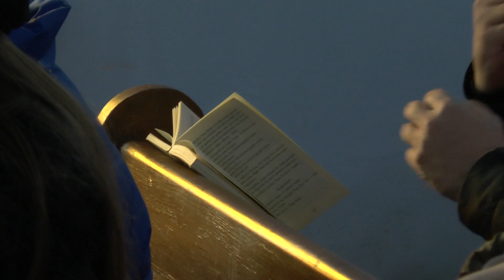Katolički vernici u Kragujevcu proslavljaju Božić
Hrišćani koji poštuju gregorijanski kalendar, slave danas rođenje Isusa Hrista - Božić.